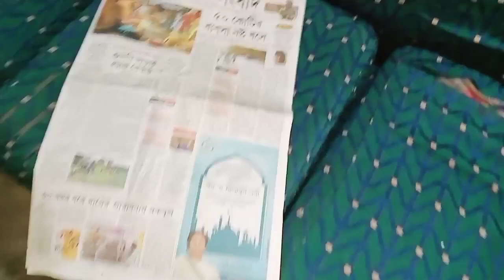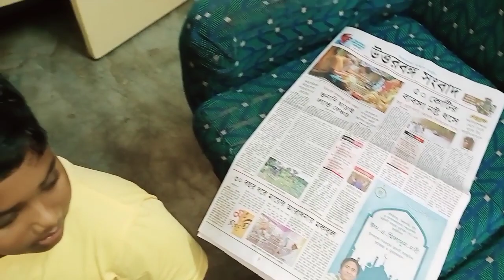রিশীর কথা শুনলে মাথা খারাপ হয়ে যায়, আমরা নাকি ওকে খাঁচায় বন্দি করে রাখি।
You're free to use this song in your videos, but you must include the following credits in your video's description (Copy & Paste): 🔻 Channel Name : Bank Of Sounds NCS Channel Link :   ￼ / bankofsoundsncs   Video Link :   ￼ • Dharmik bhajan no...

golu molu mainak
bengali vlogger
my bengali vlog
Bengali vlog
indian bengali vlogger
bengali vlogs
bangla blog
daily vlog
daily routine
bangla vlog